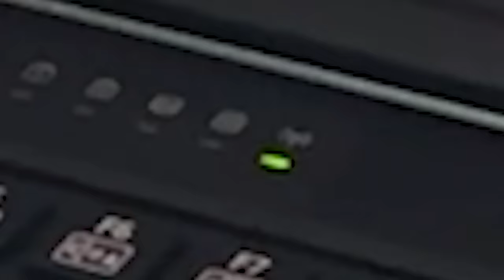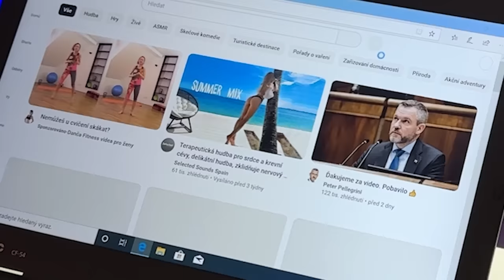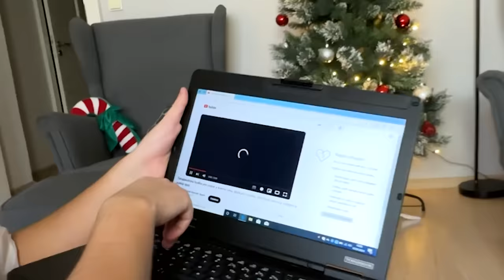Koupil jsem Nerozbitný Notebook za 10 000 Kč!